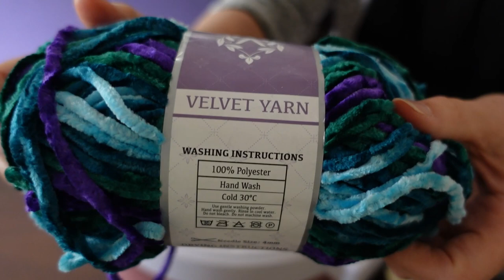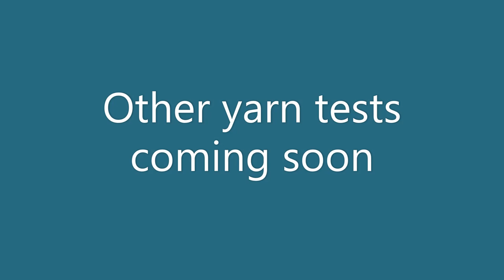Testing yarn in Sentro 48 knitting machine in Australia: Imperial Velvet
In this series of videos I'll be testing yarns that are available to me here in Perth, Western Australia, in my Sentro 48 needle knitting machine.

This video demonstrates the Imperial Velvet yarn, purchase at a local 'dollar store' type shop. it cost $3.99 for a 100g ball (doesn't give a yardage).